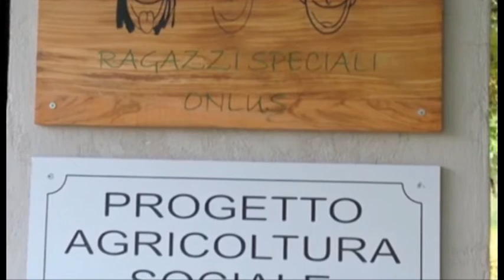Nessuno Escluso - Associazione Ragazzi speciali Onlus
Come ogni giovedì torna l'appuntamento con "Nessuno Escluso", la rubrica dedicata alle realtà del terzo settore. Protagonista di quest'oggi l'associazione Ragazzi speciali Onlus.
La rubrica si inserisce all'interno del progetto "Le abilità diverse della disabilità",  promosso dalla Caritas diocesana e finanziato dal bando Cei 8×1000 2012 ed è realizzata grazie al prezioso contributo di due giornalisti speciali, Gianmarco e Paolo.
TSD Notizie del 2 gennaio 2014